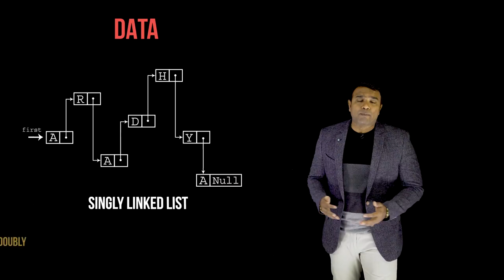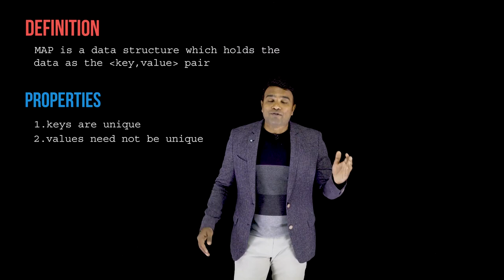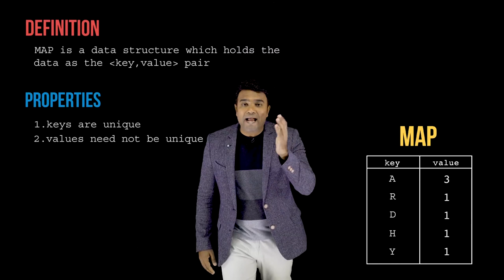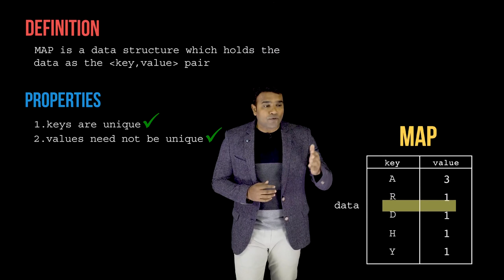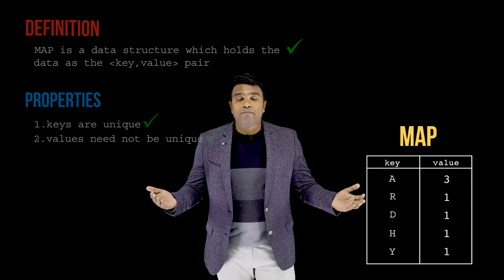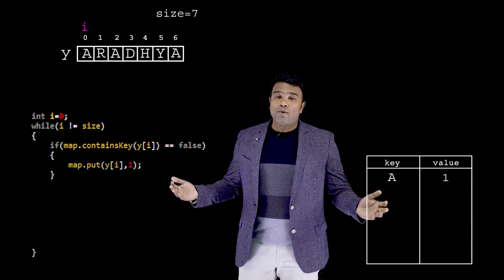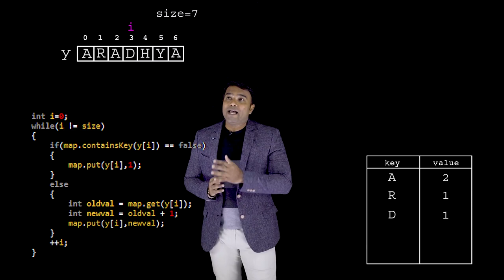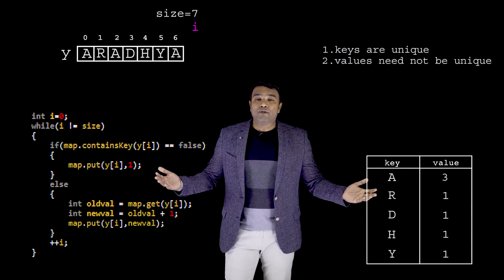Introduction to MAP Data Structure in Java | HashMap in Java | Java Program in Telugu | ABC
In today's episode, let us learn about MAP Data Structure in Java, HashMap in Java with Example

About the trainer: Mr. Manjunath Aradhya, a technocrat by profession, a teacher by choice and an educationist by passion. Under his able leadership, ABC for Technology Training which is a National brand enabling the creation of thousands of careers annually in the IT Sector. He has extensive experience working as a Business associate with Wipro Technologies. He has also served as a corporate trainer to many other leading software firms. He has been providing technical assistance to placement cell of various Engineering colleges. He has also authored numerous hot selling engineering and other textbooks which are published by Pearson Education, an internationally acclaimed publication house headquartered in London. Other renowned international publishers such as Cengage Learning headquartered in Boston, United States, have published books authored by him. C Programming and Data Structures book published by Cengage India Private Limited authored by a profound scholar Mr. Manjunath Aradhya is the prescribed book in Dr. Hari Singh Gour University which is the Central University and the oldest university in the state of Madhya Pradesh (MP), India